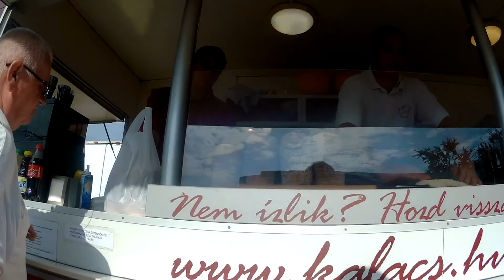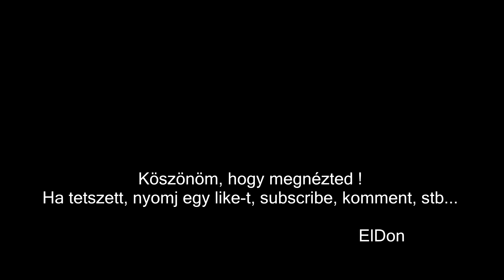Veszprémi piac újratöltve